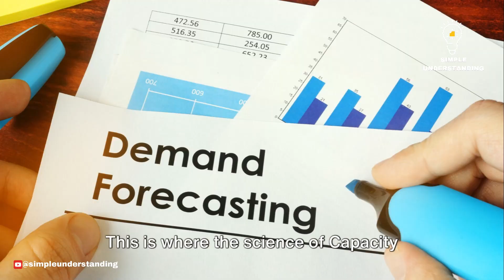Capacity Planning vs Demand Forecasting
Proactive or Reactive? The Dynamics of Capacity Planning vs. Demand Forecasting!

🌟Are you struggling with understanding Capacity Planning and Demand Forecasting concepts? Look no further! In this video, we break down these complex topics into an easy, fun, and engaging guide that will help you grasp the fundamentals effortlessly.

🌟Learn key strategies, best practices, and practical tips to optimize your capacity planning and enhance your demand forecasting skills. Whether you're a beginner or looking to refine your knowledge, this video is perfect for you.

🌟Don't miss out on simplifying these crucial business concepts!

🌟Let's dive in and make learning enjoyable together!

OUTLINE:
00:00:00 Capacity Planning vs. Demand Forecasting
00:00:50 How Do Businesses Use these Concepts?
00:02:09 The Importance of Getting It Right
00:02:41 Real-world Examples of Capacity Planning and Demand Forecasting